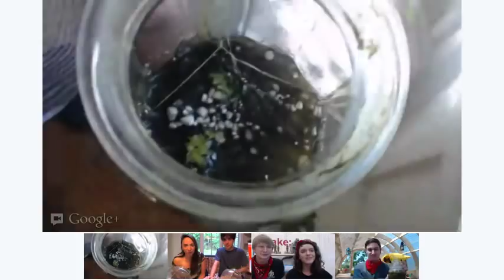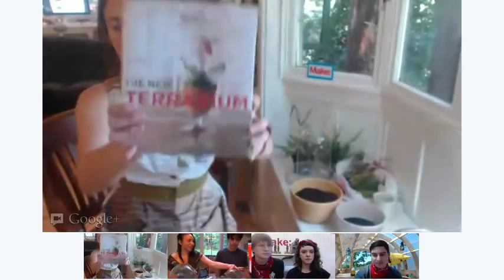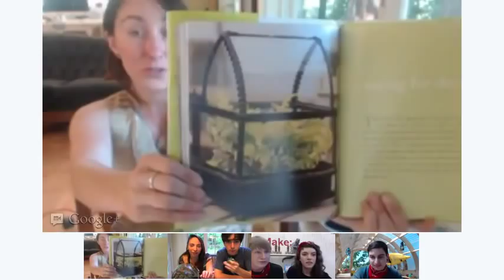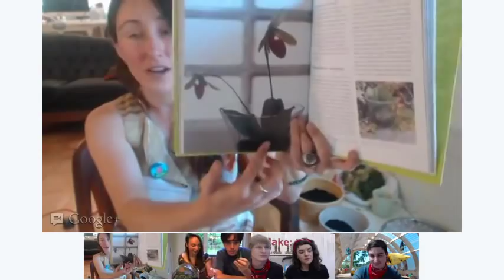Maker Camp: Terrariums with Natalie Villalobos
Week 1, Weird Science Wednesday at Maker Camp. Bring a little bit of the great outdoors into your house by creating a mossy woodland mason jar terrarium with Natalie Villalobos.

Maker Camp, sponsored by MAKE magazine, was a virtual summer camp for teens, with a focus on creating, building, and discovering.From July 16th through August 24th, 2012, 30 awesome projects were made in 30 days, on Google+. Maker Camp is free and open to all.

Visit Makezine.com/maker-camp for more information.

for more info!